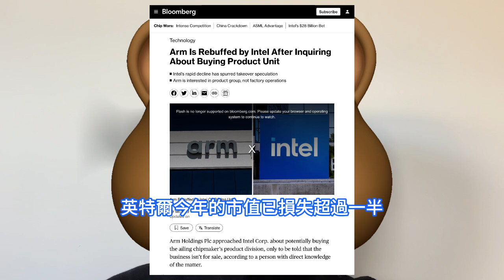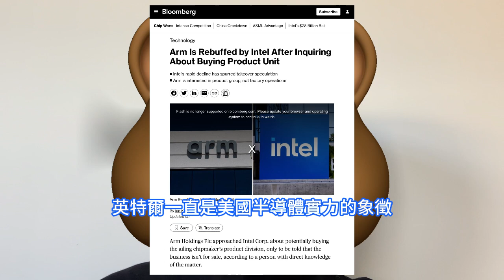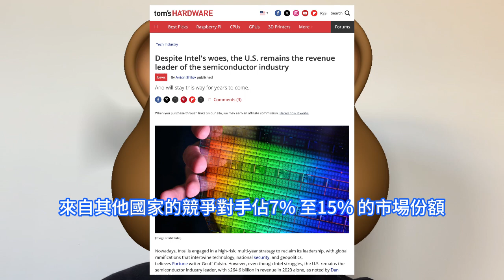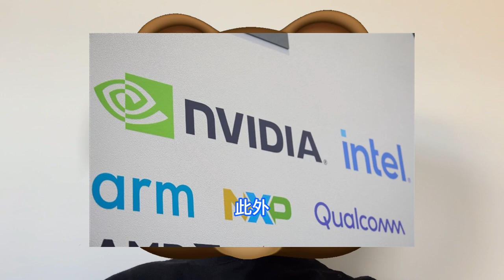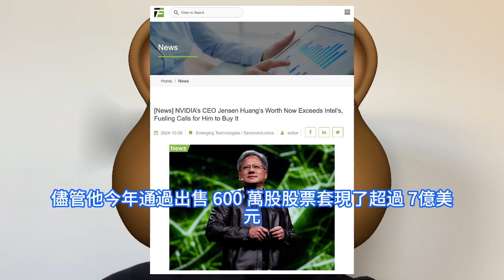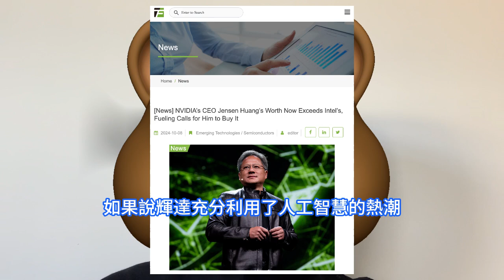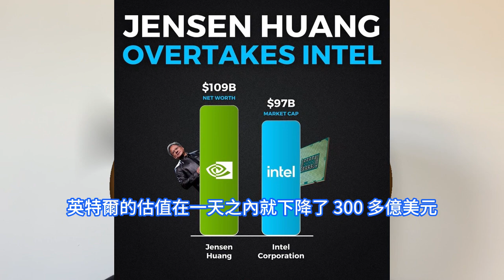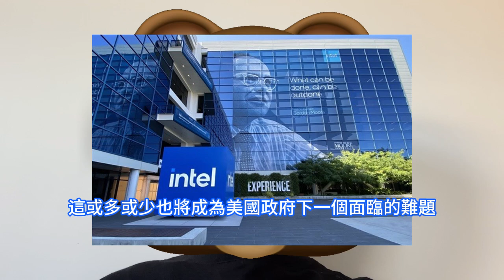奇恥大辱！英特爾底褲難保：輝達執行長黃仁勳身價，竟已猛超INTC總市值。Arm洽談收購其產品部門慘遭拒，正實施一項高風險的多年戰略。儘管陷入困境，美國仍是半導體行業龍頭，乘著人工智慧浪潮前進。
Arm大部分股份由軟銀擁有，其大部分收入來自銷售智慧手機晶片設計。但執行長Rene Haas一直在尋求擴大其在該行業之外的影響力。與英特爾合併將有助於Arm擴大其影響力，並走向銷售更多自家產品的方向。英特爾錯過了關鍵的市場轉變，尤其是2000年代末和2010年代初期的智慧手機和平板電腦處理器，以及2010年代末和2020年代初期的人工智慧處理器。這使得輝達、聯發科和高通等競爭對手得以崛起。如今，輝達和高通的市值高於英特爾。此外，英特爾在制程技術的領先地位被台積電奪走，台積電的市值更高，為AMD、蘋果、輝達和高通等公司供貨。輝達執行長黃仁勳Jensen Huang的身價即個人淨資產達到1090億美元，這個數字甚至超過了輝達宿敵英特爾公司目前約966億美元的市值。這是一個令人印象深刻的里程碑。